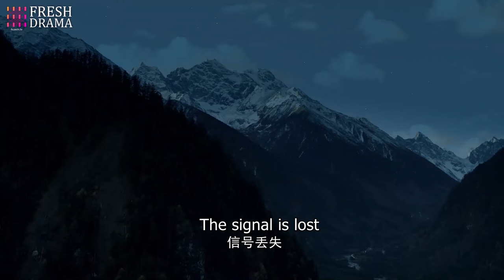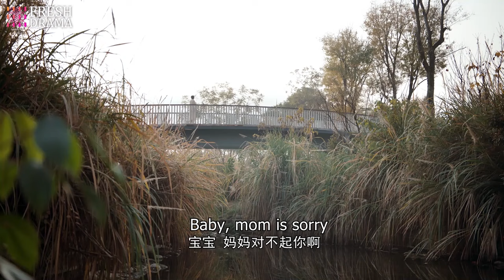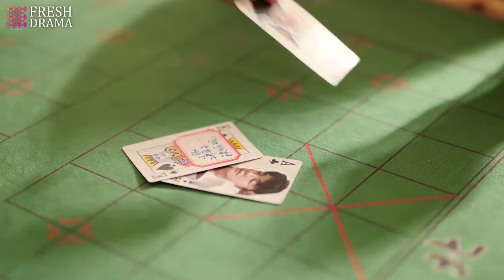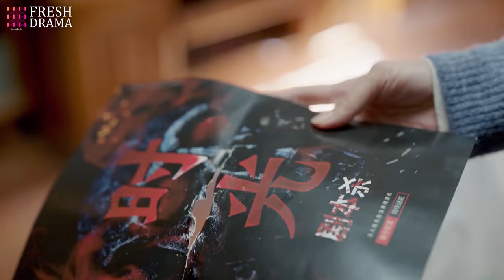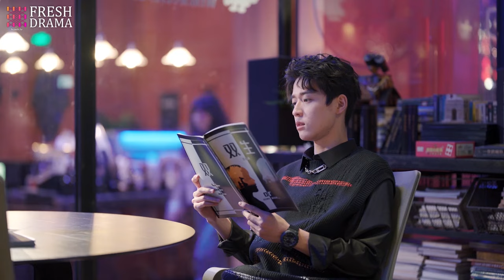Dating My Genius CEO💘EP30 | zhaolusi xiaozhan | Years later, CEO found ex gave birth to his kid!!